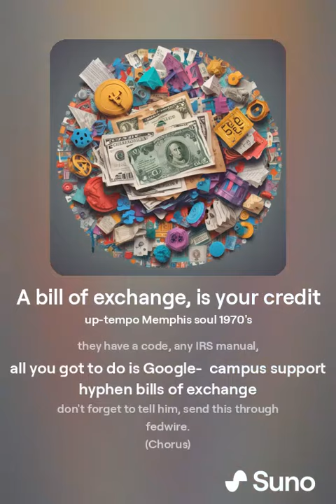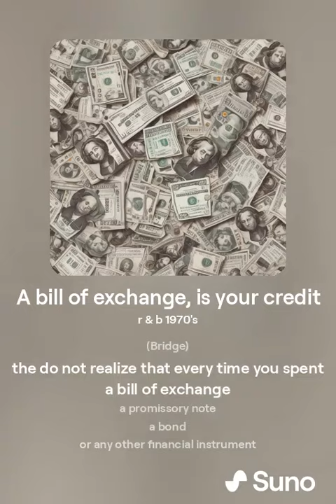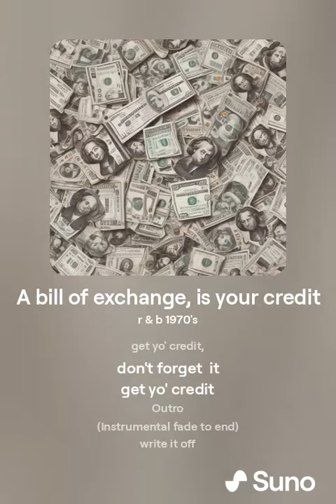A bill of exchange, are write offable